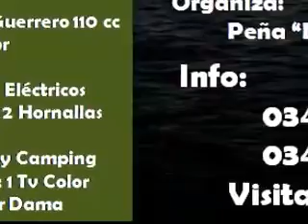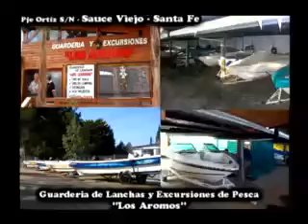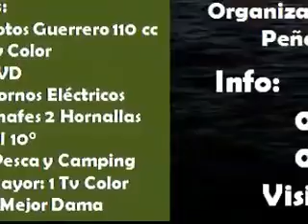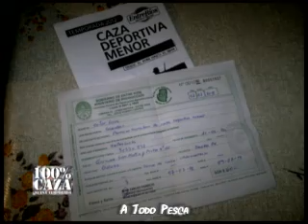Programa N° 186 Caza Entre Rios Perdices